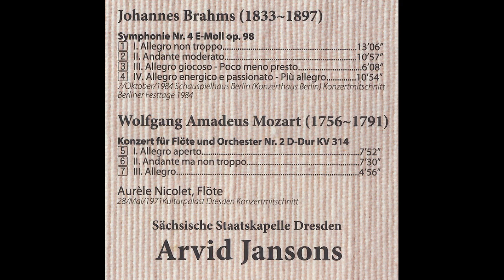Brahms - Symphony No.4 (SD - Arvid Jansons)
Johannes Brahms - Symphony No.4

00:00 - I. Allegro non troppo
13:11 - II. Andante moderato
24:14 - III. Allegro giocoso
30:30 - IV. Allegro energico e passionato

Staatskapelle Dresden - Arvid Jansons

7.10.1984